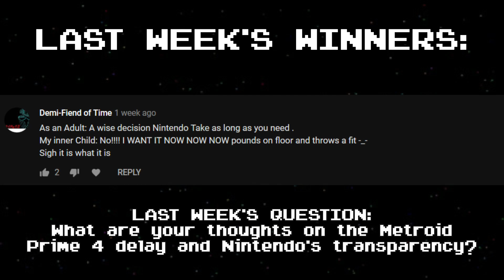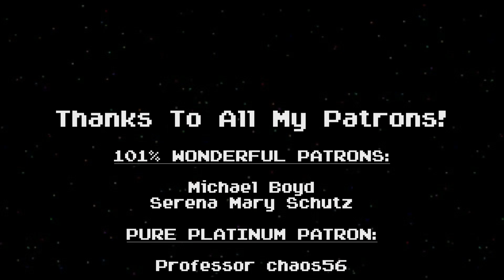My 25 Cents Worth 2/10/2019 - Anime Milwaukee and Patreon Updates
Anime Milwaukee is happening next weekend! But first, I'm hoping to give my Patreon a bit of an update...